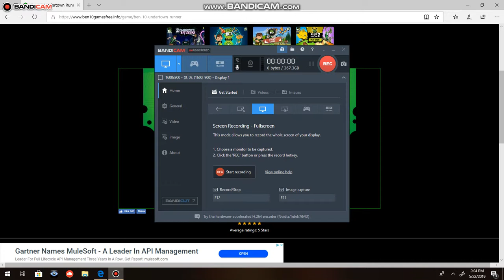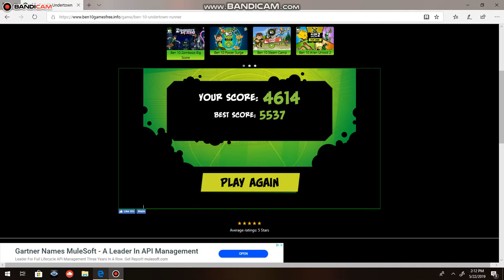Ben 10 Undertown Runner Part 3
Wanna play some ben 10 games go to play some ben 10 games